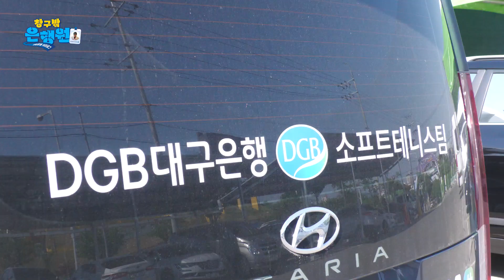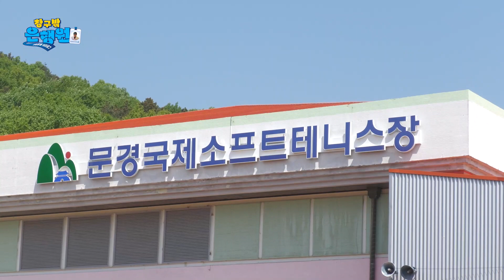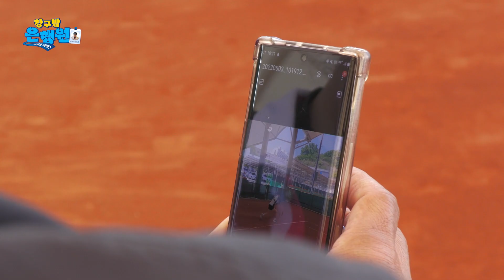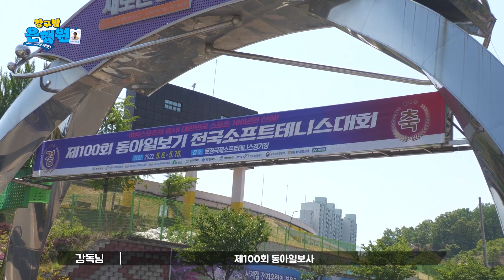[창구 밖 은행원] 두 얼굴의 은행원?? 먹방 아님 주의 | 소프트테니스팀 주장 이슬지 주임의 브이로그 | 제100회 동아일보기 전국소프트테니스대회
은행원은 은행 창구 밖에도 있다?!

다양한 곳에서 근무하는
은행원들의 각양각색 브이로그!

그 세 번째 주인공은
DGB대구은행 소프트테니스팀 주장, 이슬기 주임입니다.

언제나 거침없이 외향적일 것 같은, MBTI ‘E’ 운동선수들도 시합 때만 되면 성격이 바뀐다는데요 어떤 사연인지 영상에서 확인해 보세요!